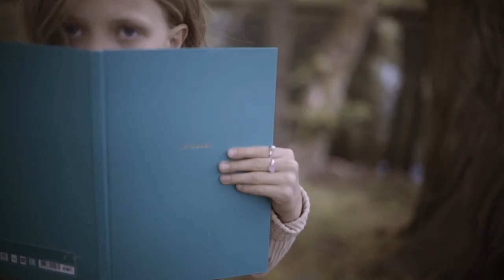RESERVED KIDS | "BACK TO SCHOOL ’19" | UPRIGHT MUSIC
Music Supervision by Upright Music

Music: “A Short Time Ago” (B. Holden, D. Gallucci, P. Oulete) | Felt Vintage | Upright Music

Advertiser: Reserved Kids
Director: Bart Pogoda | Warsaw Creatives
Production: Łukasz Lewandowski | Masik production